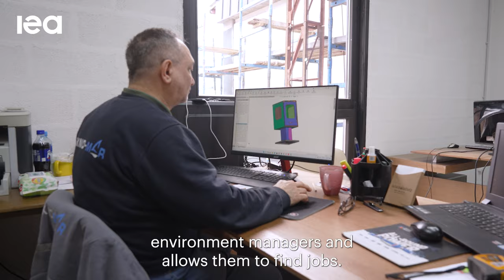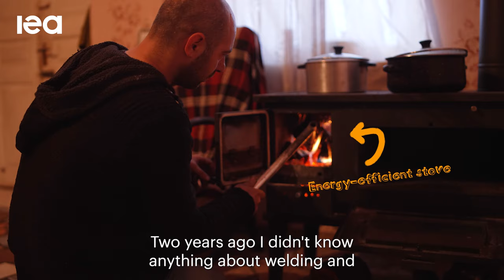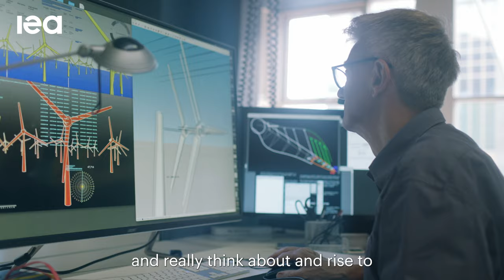The Clean Energy Transition is Bringing Jobs to Georgia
In the country of Georgia, around 80% of rural households consume wood for energy purposes. Basic wood stoves are the main heating system for a significant portion of Georgians living rurally, many of whom use old, inefficient stoves to cook and heat their homes. However, manufacturing and installing new energy efficient stoves is providing new jobs and skills for Georgian workers.